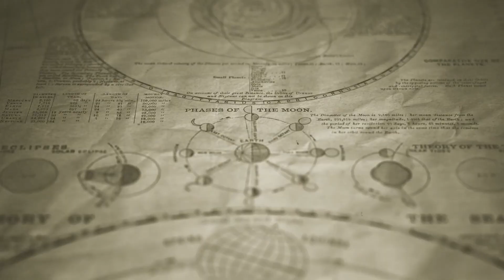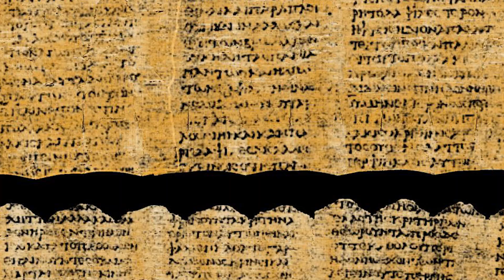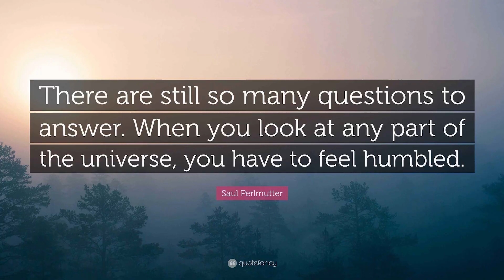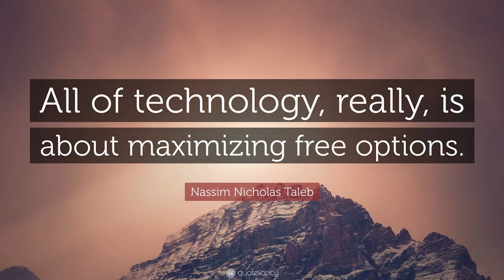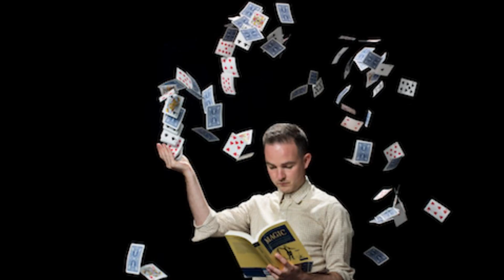Why Ancient Egyptians Poured Water on Sand – The Genius Method Revealed!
Have you ever wondered why ancient Egyptians poured water on sand while building the pyramids? The truth behind this method will surprise you! This video dives deep into the science and mystery of ancient Egyptian construction techniques and reveals how this simple trick helped them move massive stones with precision.

🌍 Discover:

The real reason behind pouring water on sand

How this technique helped in moving pyramid blocks

Insights from modern experiments and archaeology

Lesser-known facts about ancient engineering genius